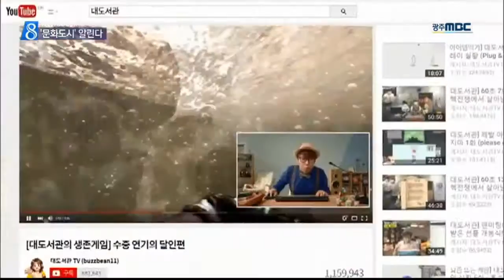[뉴스데스크]광주문화를 세계에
(앵커)
광주의 문화를 세계에 알릴 수 있는
굵직한 국제행사가 잇따라 열립니다.

아시아와 유럽의 문화장관들이
광주에서 회의를 열고,
국내외 웹콘텐츠 제작자들도 광주에 모입니다.

박수인 기자

◀ＶＣＲ▶

한자리에 모이는 아셈 문화장관회의가
오는 22일부터 사흘동안
국립아시아문화전당에서 열립니다.

아시아 22개 나라, 유럽 31개 나라에서
6백여명이 참가하는 이번 회의는
지난해 유니버시아드대회에 이어
광주의 문화를 세계에 알릴 또한번의 기횝니다.

광주의 역사와 풍류를 느낄수 있는
공연과 탐방 프로그램이 사흘동안 진행되고
한옥 민박과 템플 스테이 기회도 제공됩니다.

행사장 밖에서는
프린지 페스티벌과 대인 야시장 등
광주를 대표하는 문화 이벤트가
일주일 동안 펼쳐집니다.

◀ＩＮＴ▶ 김인천 문화도시정책관

음식을 먹고 게임을 하고 친구를 만나는
일상이 곧 예능이 되고,

누구나 주인공이 될 수 있는 세상.

인터넷과 모바일 공간의
인기 웹 콘텐츠와 제작자들이
오는 23일부터 26일까지 광주에 모입니다.

아셈 문화장관회의와 함께 열리는
'세계 웹콘텐츠 페스티벌'엔
BJ계 4대 천황으로 불리는 대도서관과 데이브,
양띵과 도티 등 인기 크리에이터들이 참가해
오픈 스테이지 등을 통해 팬들과 만납니다.

웹 드라마나 애니메이션 제작사들과
포털 기업들도 페스티벌에 참가해
웹 콘텐츠 산업의 현재와 미래를 조망합니다.

◀ＩＮＴ▶ 유지호 사무국장

문화장관회의가 열리는 아시아문화전당도
6월 한달동안 초대형 공연과 전시를 통해
문화 허브로서의 위상을 알릴 계획입니다.

엠비씨뉴스///